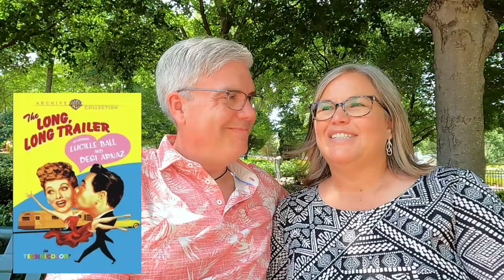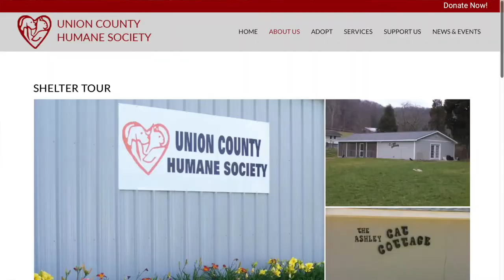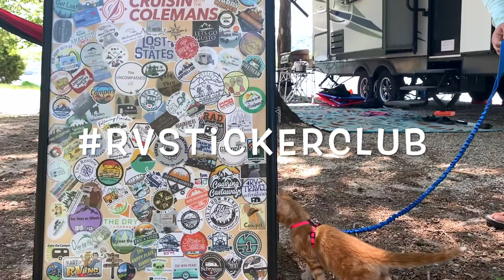Meet Desi | How To Introduce a New Cat into Your RV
Episode 77: Meet Desi | How To Introduce a New Cat into Your RV

ℹ️ Meet Desi, our new rambunctious kitten! The beginning of this trip was the perfect time for us to introduce a new kitten to Lucy and RV living. This video will give you some helpful tips to bring a new cat into the family and train them for a life of adventure.

Humane Society Wish List - You can send any of these items via Amazon to this shelter or your own local shelter!
Travel Cat Gear on our Amazon Storefront

📓Help us plan our next adventure ➡️
🎙 Wish you could hear us better, gift this microphone ➡️

Get Over You Again - Christine Smit, Did I Make You Wait - Staffan Carlen

📸 All photos and videos are taken on an iPhone 7, 10XR, 12 Pro Max, or GoPro Hero 9 Black.